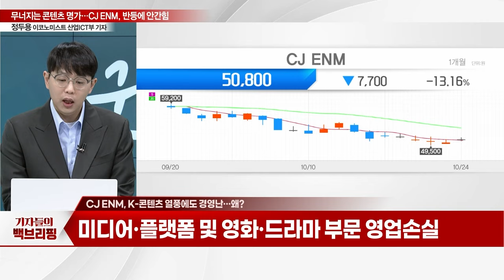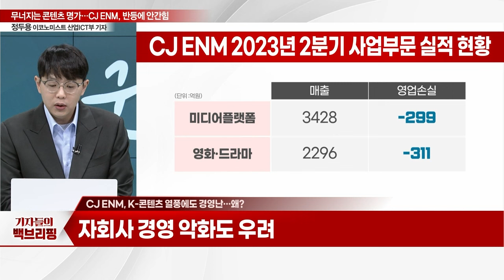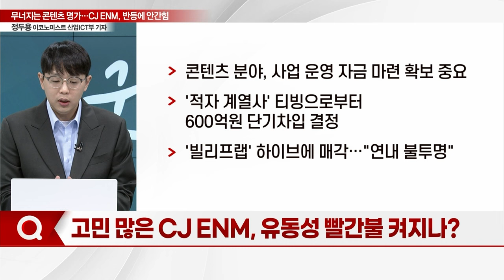무너지는 콘텐츠 명가… 3Q도 '깜깜'... CJ ENM, 반등에 안간힘_기자들의 백브리핑 (20231024)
Q. 실적 적자에 '침울'… 현황은?
Q. 3분기도 '깜깜'… 부진 길어지나?
Q. K-콘텐츠 열풍에도 경영난… 왜?
Q. 고민 많은 CJ ENM, 유동성 빨간불 켜지나?
Q. 탈출 돌파구 있나… 반전 카드는?